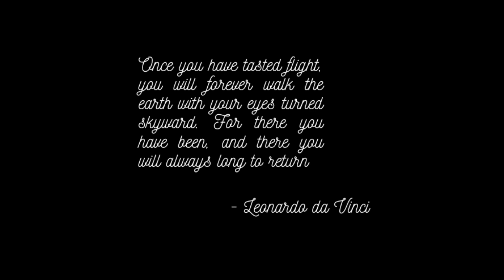Flying | Original Piano Music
So I've been listening to some classical piano pieces a lot lately and recorded this a few weeks back and just wanted to share it. I know this sounds like a famous classical piece, but I don't know which one. If any of you know the track/song that I'm talking about, please do tell me. I honestly don't know lol

Anyway, it made me think about flight and just a good for someone in an airplane running their hands and arms through clouds which prompted me to use the da Vinci quote at the end.

It also made me think of the meme at the end so I said why not put it there yknow? lol

Not professional enough in my opinion to be released on other streaming services, so this'll be YouTube exclusive.

Hope you guys enjoyed! I sure did making it. Tell me about the track, whether you liked it or not, or what you felt about it. Any extra advertisement is encouraged. Thanks for listening, and have a wonderful day! :)

Plagiarism and or copying of the music from my videos is strictly forbidden.

If you would like to use my music or the videos thereof, ask, wait for answer, and upon approval, give proper credits.

"Creating An Escape From Our World With My Music For A Few Short Minutes At A Time"